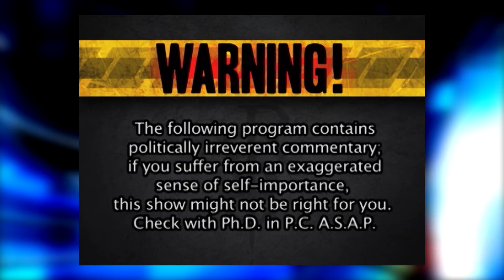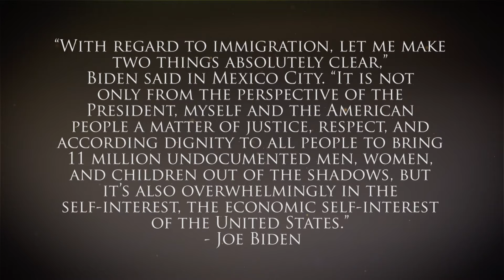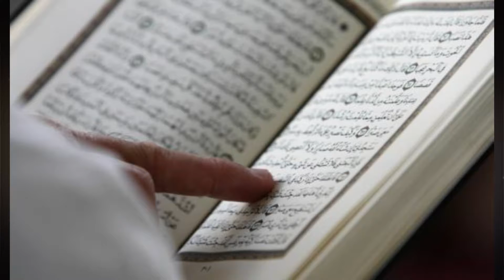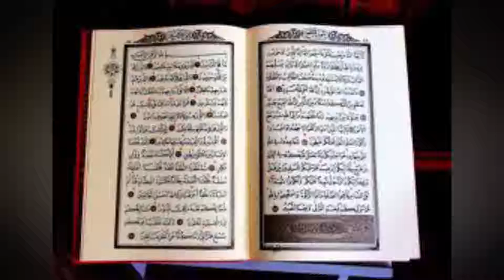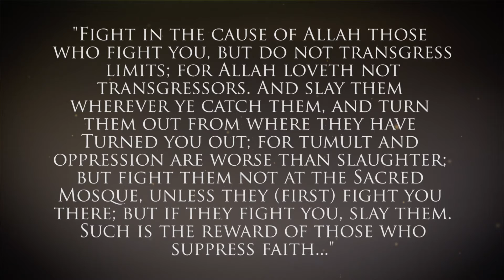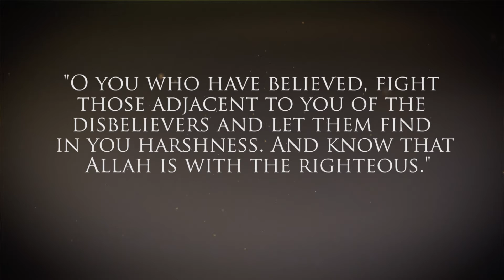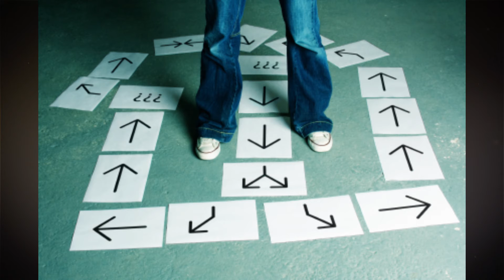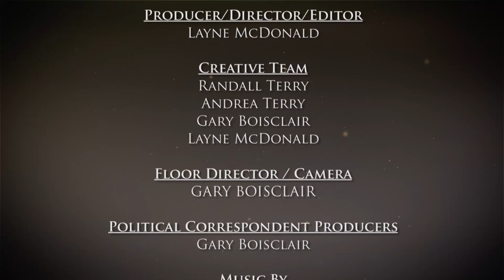Episode 402 Biden Illegals, Koran Quotes on Jihad, Egypt Outlaws Muslim Brotherhood, Vote Out Lind